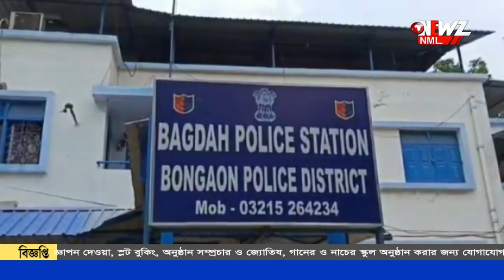স্বামীকে ছেড়ে প্রেমিকের বাড়ি গৃহবধূ।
স্বামীকে ছেড়ে প্রেমিকের বাড়ি গৃহবধূ। ১০৭ ভাড়া করে লোক এনে গৃহবধূ কে প্রেমিকের বাড়ি থেকে তুলে নিয়ে গেল শ্বশুরবাড়ি লোকেরা। বাঁধা দিলে স্থানীয়দের মারধরের অভিযোগ, গ্রেফতার-৪।